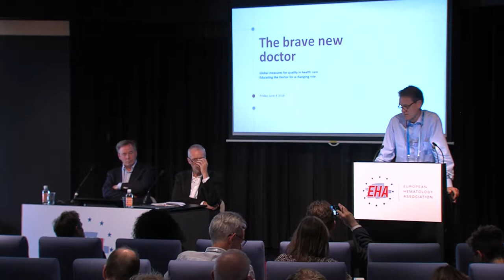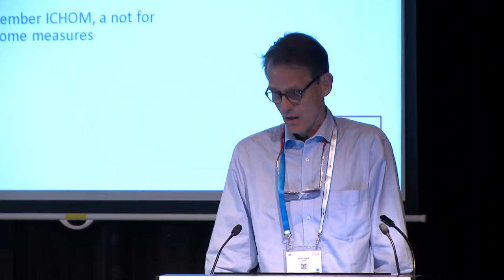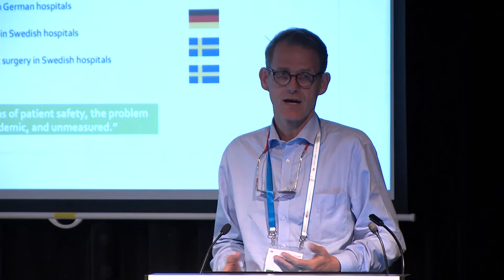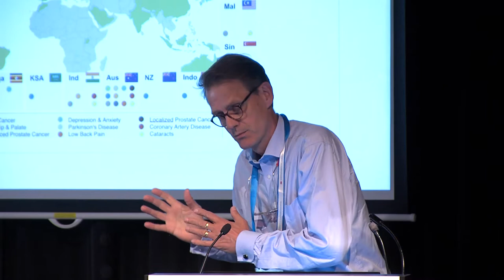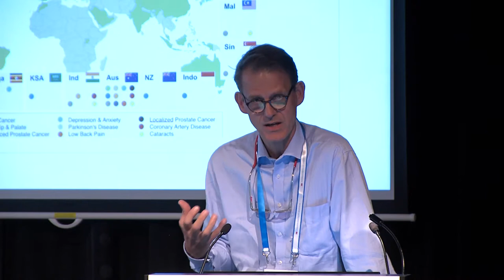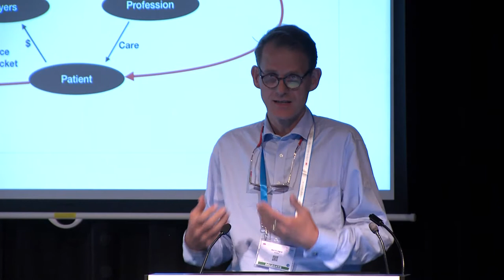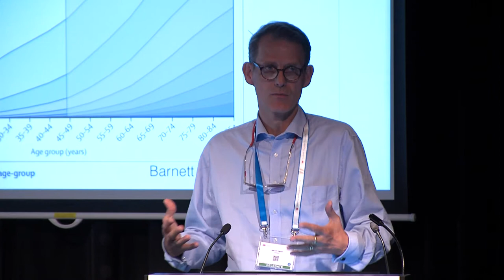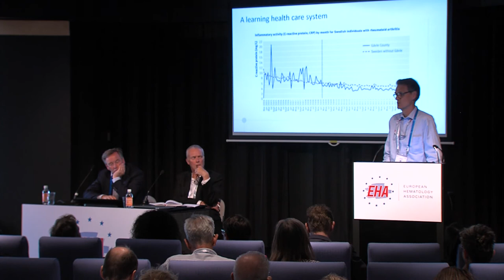EHA Advocacy Session 3 - Martin Ingvar